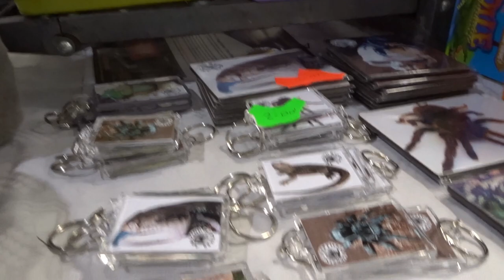British tarantula society 2023 show footage and gifts!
in this video I show you around some of the bts and catch you up on what gifts I received from friends

Our mad unusual family and even more unusual pets are here to show you something different, from our usual dogs and cats most peopl own... but that doesn't exclude cats and dogs :)

 IF YOU WANT TO HELP THE CHANNEL VVVV

we want to take you on our journey through pet ownership of all our pets, the ususal furries to the unusual exotic pets we own and hopefully live our dream and life plan of opening our own exotic zoo one day please join us on all of our crazy adventures and our day to day lives while we work out the plans for the future.

Here are some awesome channels you may also see us and our pets on xx